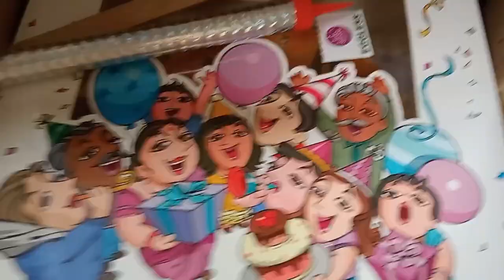ভালোবাসার মানুষের ঋণ কখনো শোধ করা যায়না/Birthday vlog/Bangla vlog/Bengali Daily vlog